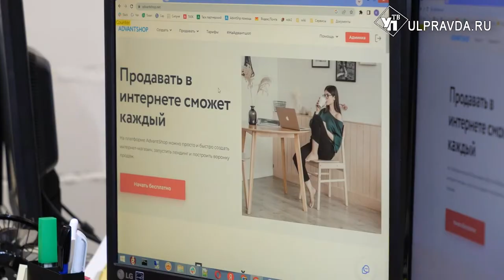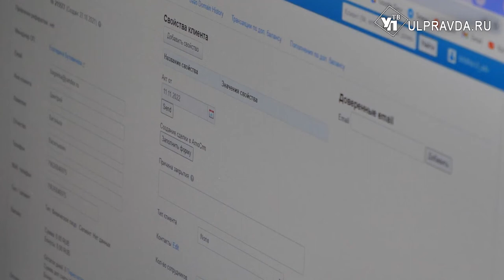Как ульяновские программисты помогают бизнесменам по всей России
Региональные специалисты разработали  платформу, на которой можно создать интернет – магазин, запустить лендинг и построить воронку продаж. Спрос на продукт есть у клиентов по всему миру. Но как отметило руководство, акцент сделан на отечественного потребителя.